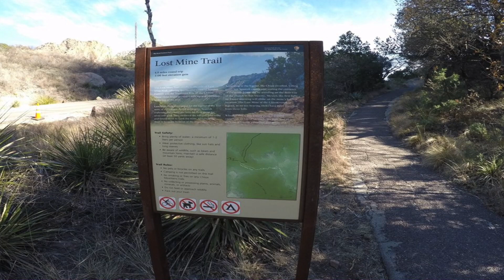Lost Mine Trail